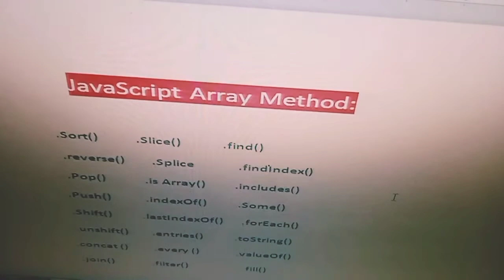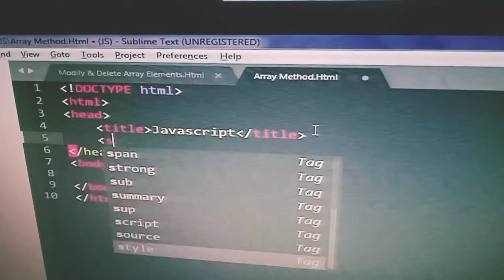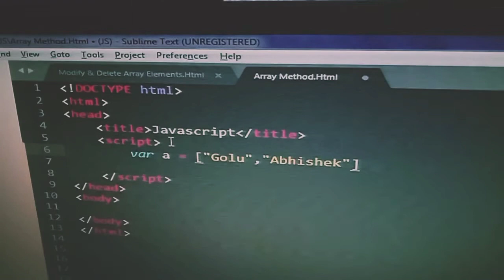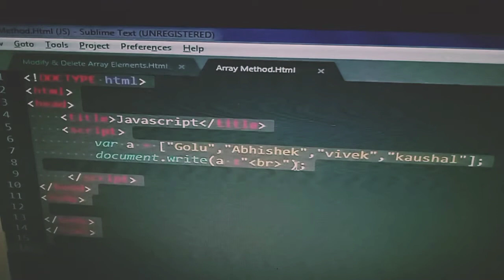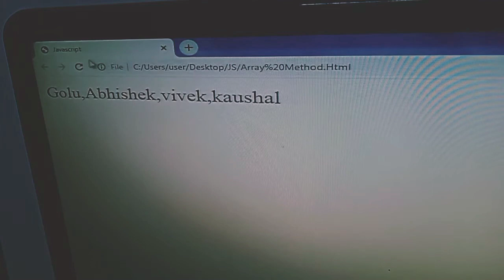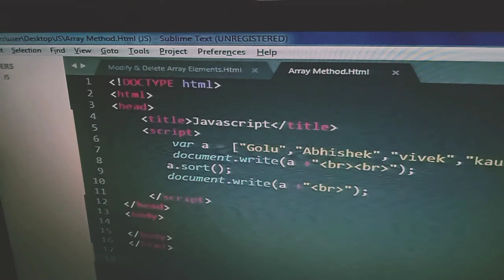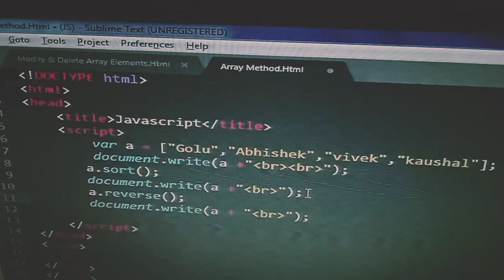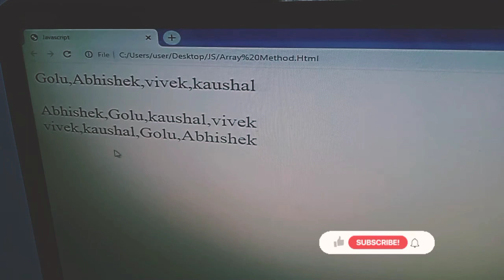Javascript Array Sort & Reverse in Hindi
In this tutorial you will learn how to use Javascript array sort and array reverse methods in Hindi you can learn how to sorting a array alphabetically and reverse it in Javascript.